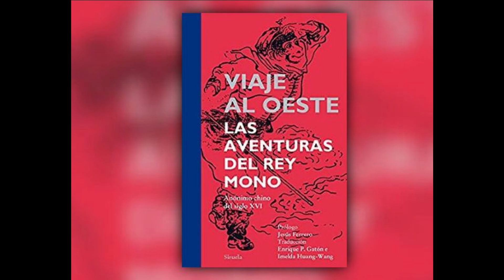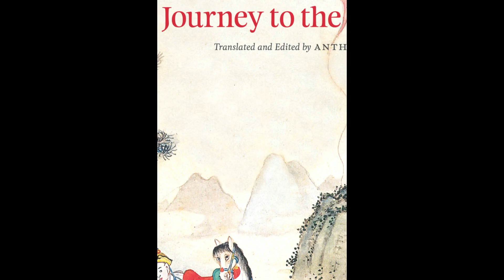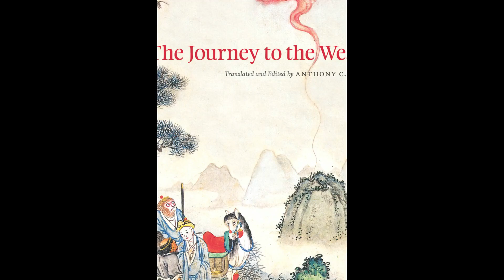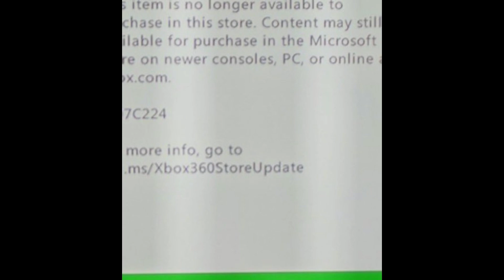¿Valdrá la Pena Black Myth Wukong?